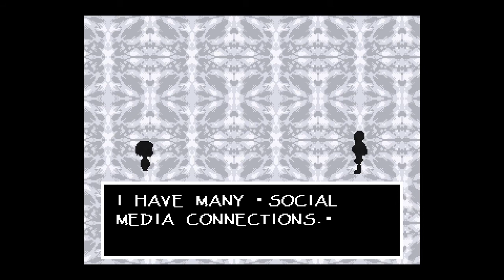Undertale #2 Papyrus is dead VODS